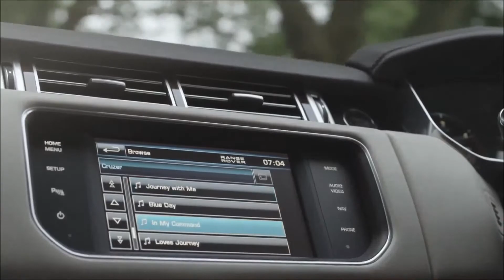The ALL New Range Rover Video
This video displays the ALL New Range Rover with brief information.